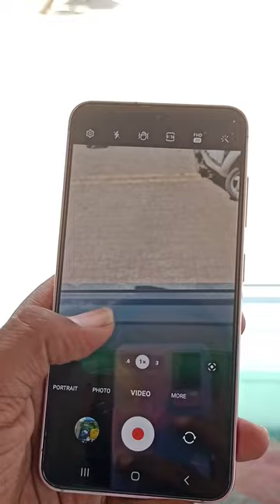Samsung S23 Smart Phone#shorts#youtubeshorts#emiwaybantai#kyaboltipublic#shortvideo#samsung#short